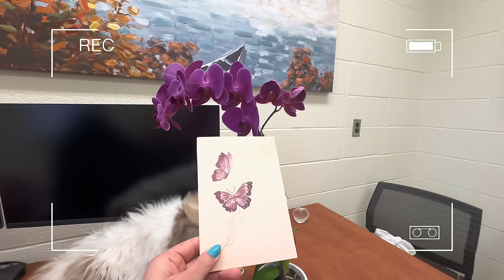Murphy’s 9 to 5 job in Mom’s office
Murphy
Murphyandfamily
Lifestyle vlog
Cutedog
couple
Indian couple in US
USA
school
admission
Karwa

Minnesota
Family vlog
Vlog
Vlogs
Murphy and family vlogs

Family
home